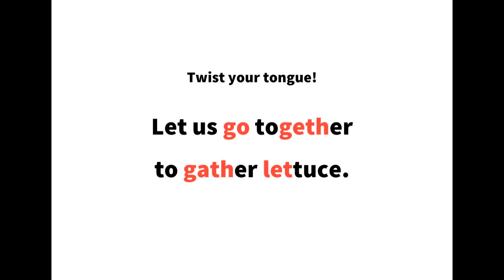英語よみきかせリズミクス Lettuce 00